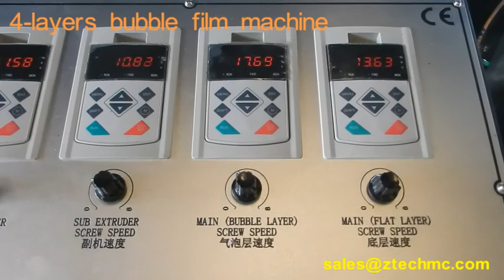Special customized 2600mm 4-layer bubble film machine